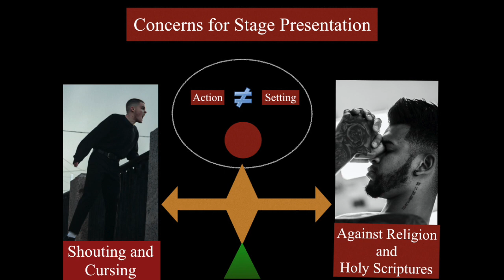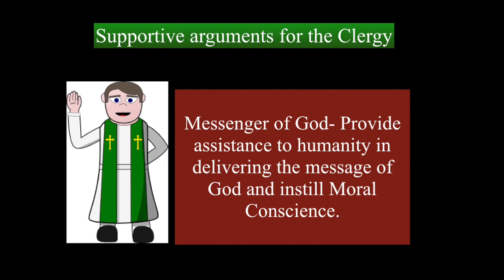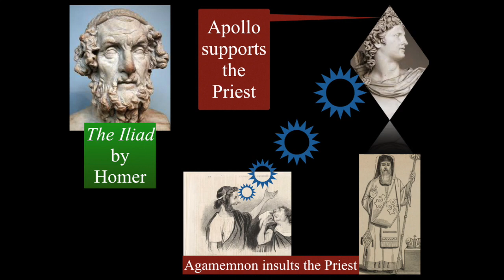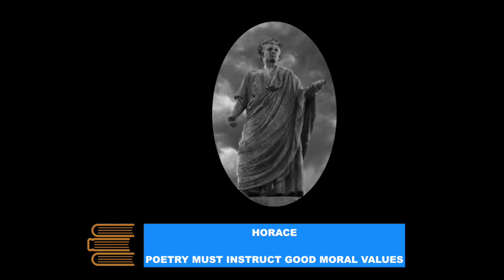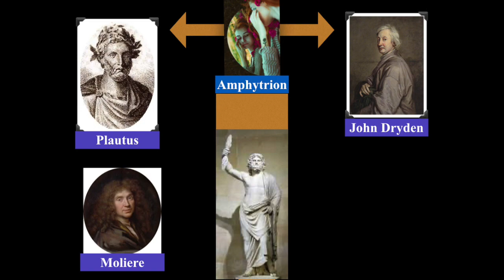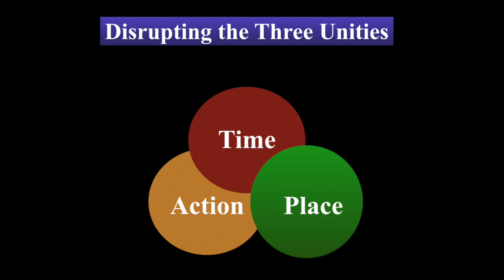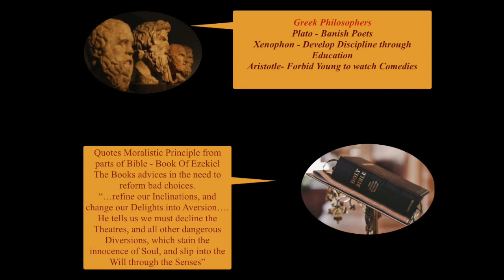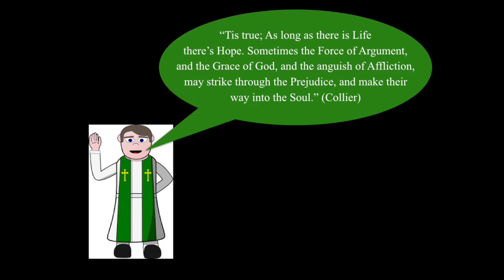Jeremy Collier - Immorality and Profaneness of English Stage ( Part 3) 3/3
Summary of Chapter 2, 3, 4, 5 and 6 from Immorality and Profaneness of the English Stage